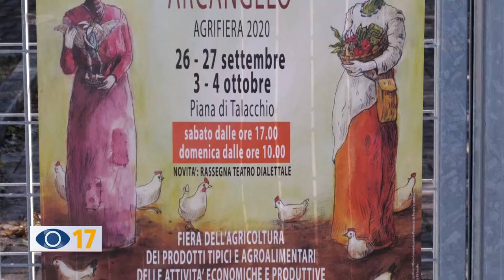A Vallefoglia la fiera di San Michele Arcangelo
A Vallefoglia ha preso il via la 4ª edizione della fiera di San Michele Arcangelo. L’evento proseguirà il prossimo fine settimana con spettacoli e convegni.